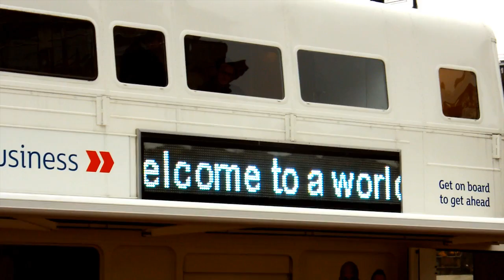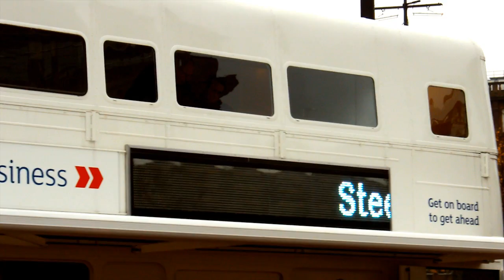George Square - As Occupy Glasgow leaves a RBS bus moves in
With the Occupy Glasgow protest moving out from George Square to Kelvingrove park, a Royal Bank of Scotland business bus makes the most of the opportunity to set up stall.

Meanwhile the square returns to the dead, uncivil centre it has become since the highly corrupt Labour council decided to privatize it and take it away from the people of Glasgow; no longer for the common good or any kind of collective or self expression beyond what they sanction.

At some point the square must be reclaimed from this elite for the long suffering people of Glasgow!